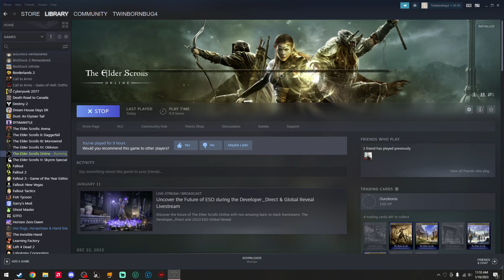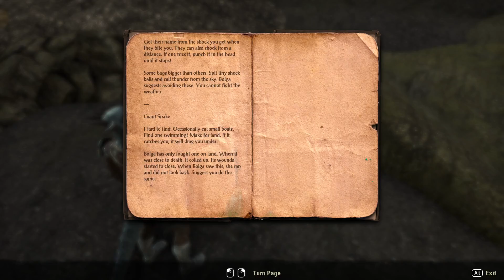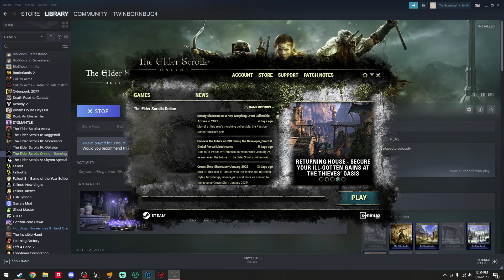Elder Scrolls Online With Commentary Part 3